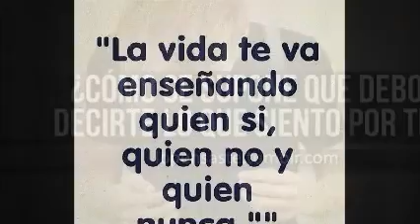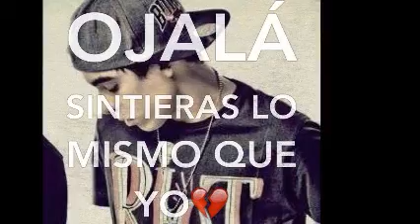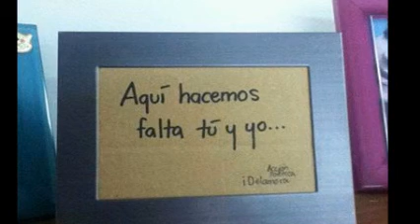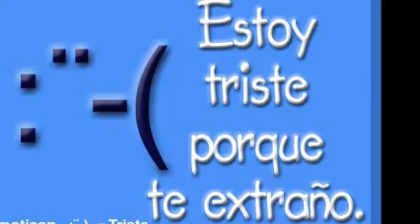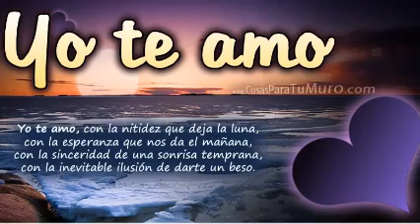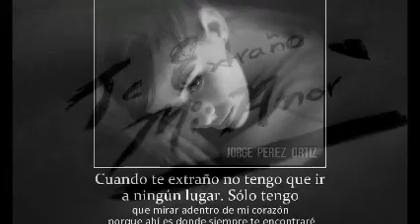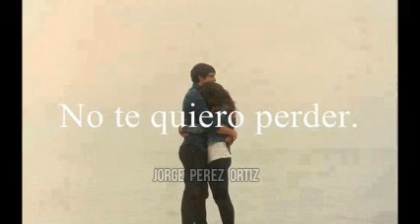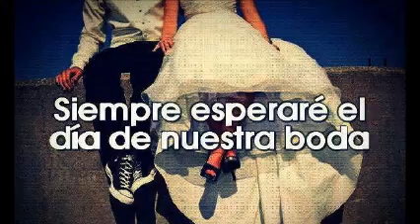EmMaNuEL & THe CoLLeCTiOn & ¡ Es PoR Tu aMoR ! & PrÓxiMo aNiVeRSaRiO 140814 & Dj GeOrGeS FLaShBaCk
MÚSICA DE AYER ; MÚSICA DE HOY ; MÚSICA DE SIEMPRE . ¡ PARA TI HERMOSA ; SÓLO MEZCLAMOS LO MEJOR EN BALADAS DE LOS 80´s ! . CONTRATACIONES TWITTER  @DjGeOrGeSFLbAcK . EN VINYL TE PRESENTAMOS EN CUATRO CANALES EN YOUTUBE ; SOLO LO MEJOR EN MUSICA CONTINUA . PRODUCCIÓN , REALIZACIÓN Y MEZCLAS ; LIC.JORGE PÉREZ ORTÍZ . VISITA Y AGREGATE A NUESTROS ESPACIOS EN FACEBOOK , MYSPACE , GOOGLE . ES  DiSk JoCkEy GeOrGeS FLaShBaCk